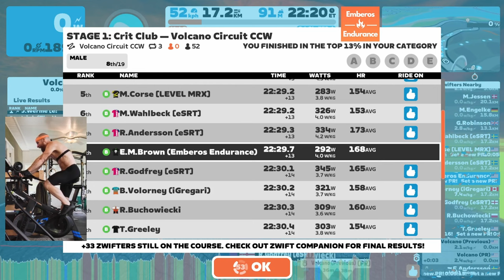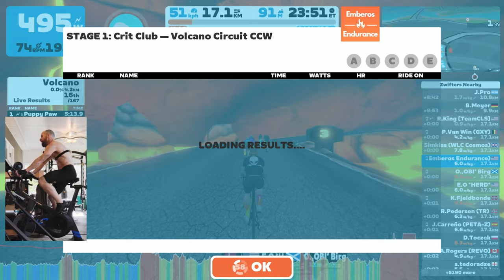Zwift Racing - Crit Club Stage 1 - Volcano Circuit (B)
2nd attempt at Crit Club Stage 1 Cat B.  I didn't like how I executed the finish the first time so raced it again.  No spoilers but I can live with how I finished the 2nd race.

Chapters
00:00     Crit Club Stage 1 - Volcano Circuit B Cat
00:06     Intro
01:15     Race Start
07:45     Lap 1
13:04     Lap 2
18:26     Lap 3
22:25     Final 1 km Push
23:43     Results and Thoughts
26:52     Zwift Power – Top 20
27:02     Bonus: How NOT to Finish - 10 am Race